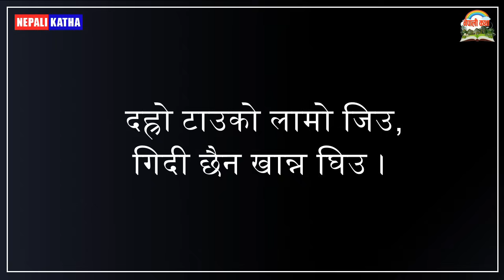कथाः मृत्युको । मृत्यु ऐन । कारिन्दाको मृत्यु । मृत्यु रक्स ! 3 Stories of Death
Nepali Katha Title: कथाः मृत्युको । मृत्यु ऐन । कारिन्दाको मृत्यु । मृत्यु रक्स ! 3 Stories of Death

Audio Book (Yatra Afai Vitra By Chij Kumar Shrestha)  Narrated By: Jamin Rai

कथा पठाउने ठेगाना:
1) MAIL:

-Jamin Rai